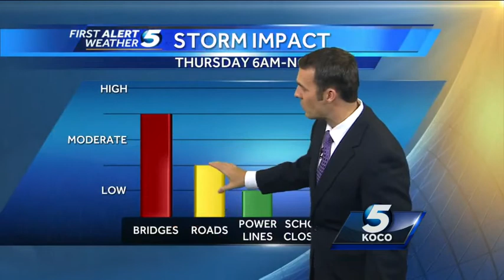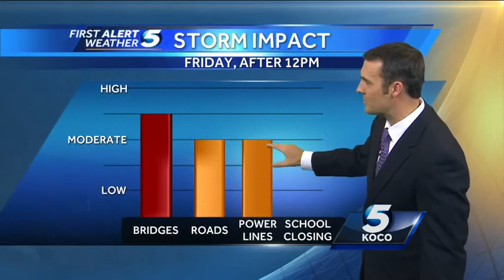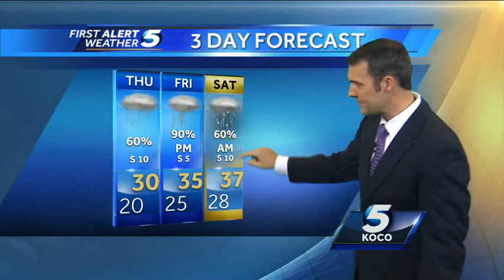Forecast: Light ice early Thursday, more ice Friday.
Even though light ice is possible early Thursday, keep your eye on Friday afternoon and evening for higher ice totals.